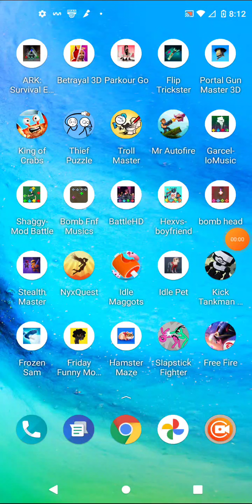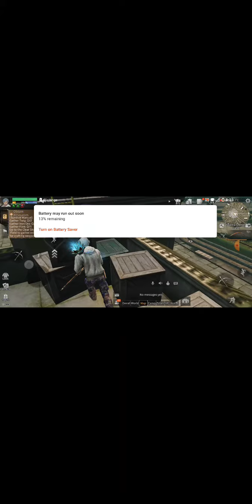September 3, 2021